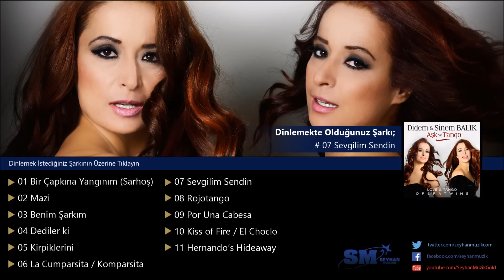Didem ve Sinem Balık (Operatwins) - Sevgilim Sendin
Didem ve Simen Balık (Operatwins) - Aşk ve Tango
Sevgilim Sendin (Seyhan Müzik)
Söz: